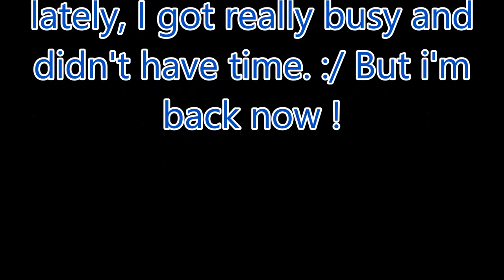Call of Duty: Black Ops III- "The Giant" Zombies Gameplay!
Hey guys! I hope you enjoy this Zombies video! It would be much appreciated!